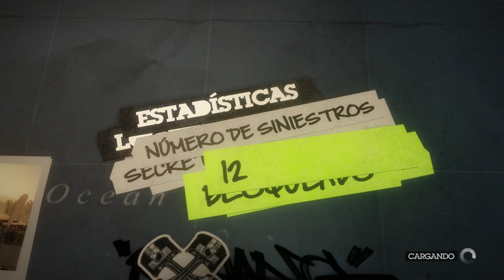Colin McRae Dirt 2 Malaysia Raid